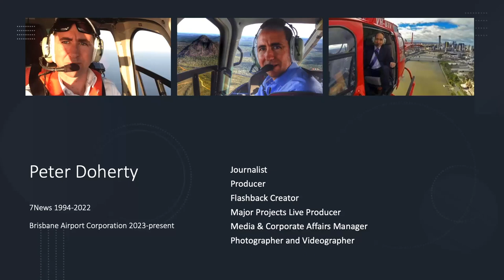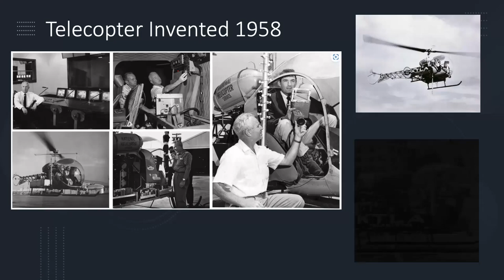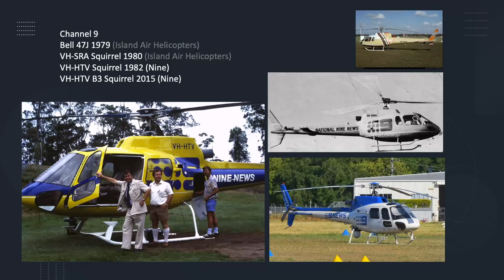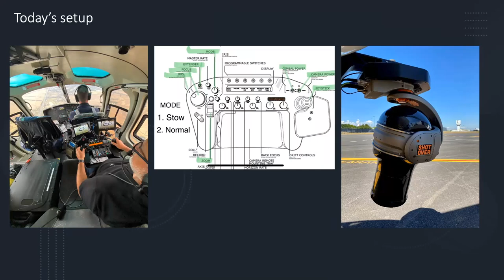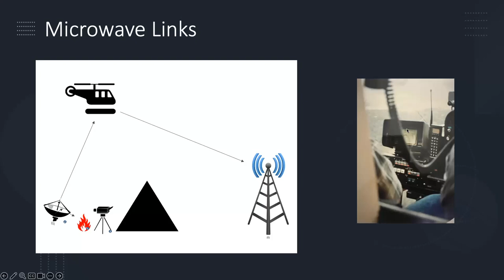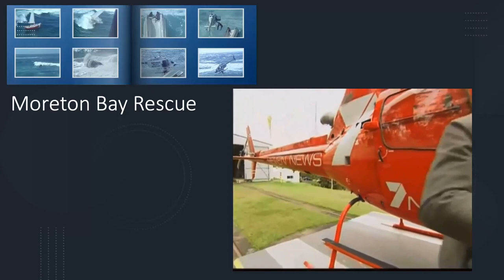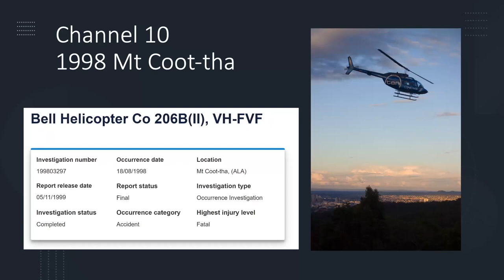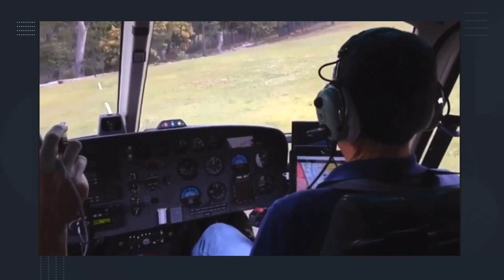"In Air and on the Air" by Peter Doherty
Hosted by the Aviation Historical Society of Australia (Qld) Inc. at Archerfield Airport in Brisbane on 28 July 2023